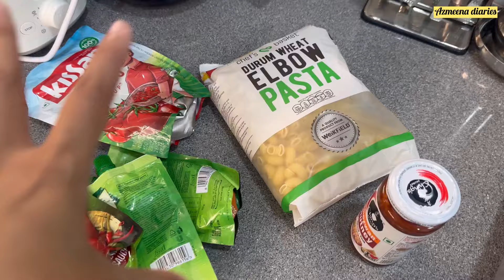KIDS ROOM TOUR 😍| Jhatpat tarike se yummy pasta banaya😋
Asalamalaikum kaise ho ap sab? Ummid karti hu ap sab thik hoge… apko humare vlog kaise lagte hai? Kids room tour …aur yummy pasta recipe …vlog kaise laga comment kar k jarur batana.. dua me yaad rakhna .@azmeenadiaries